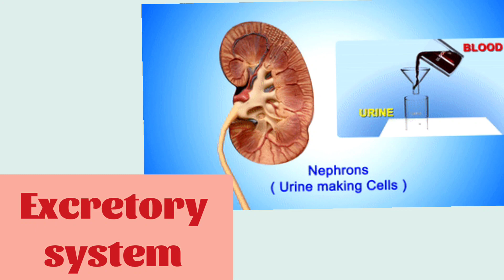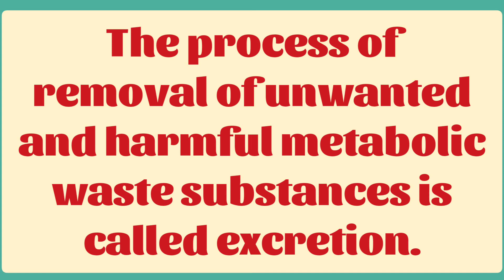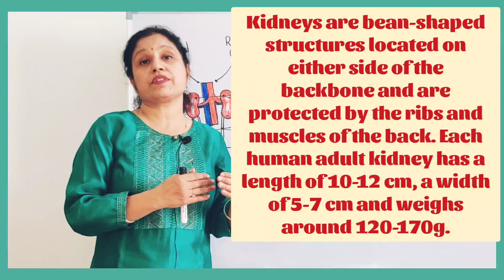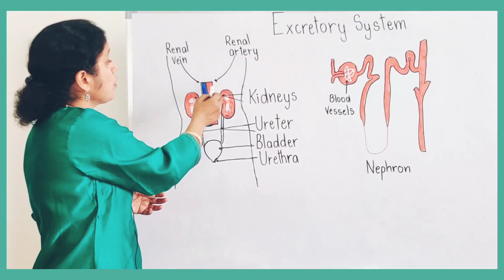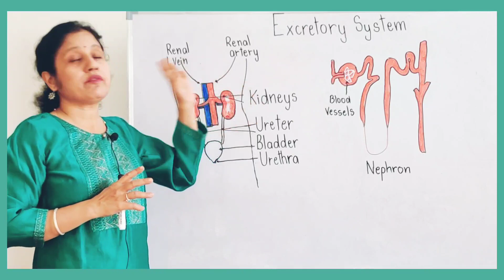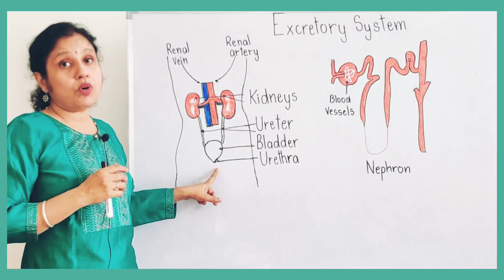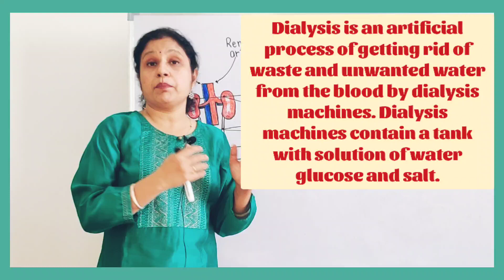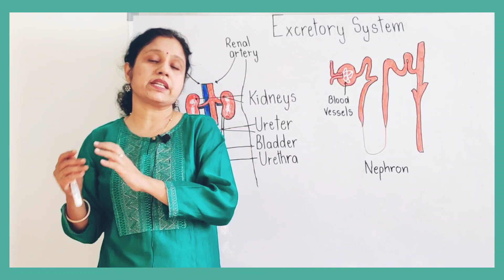Excretory system I Class 7 I Study with Vandana Ma'am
Hello students,
In today's class we have discussed the following topics-

- Excretory organs
: Kidneys
: Ureters
: Urinary bladder
: Urethra